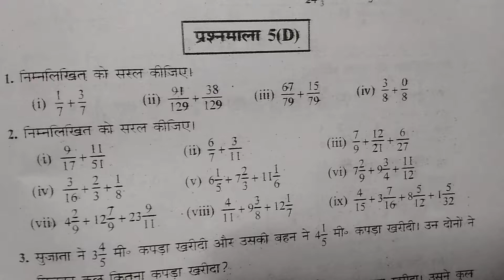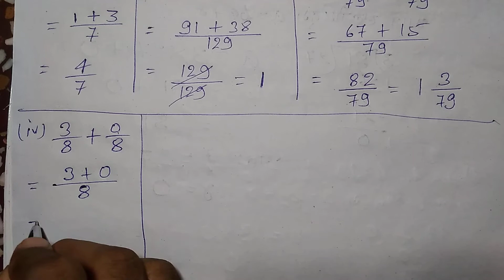Bharti Bhavan, Sugam Ganit, Class 6, Bihar Board, Ex - 5(C),Q.no-1 से 2 तक, भिन्न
Bharti Bhavan, Sugam Ganit, Class 6, Bihar Board, Ex - 5(C),Q.no- 1 से 2 तक, भिन्न Class - 10, PRATHMIK GANIT 2, BHARTI BHAVAN, MATH, BIHAR BOARD

Playlist link -

Playlist link -

Playlist link -

Playlist link -

Playlist link -

Playlist link :-

Playlist Link :-

Playlist link -

Playlist link :-

Playlist link -

Playlist link -

Playlist link :-

Playlist link -

Playlist link -

Playlist link :-

Playlist link -

Playlist link -

Playlist link :-

Playlist link :-

Playlist link -